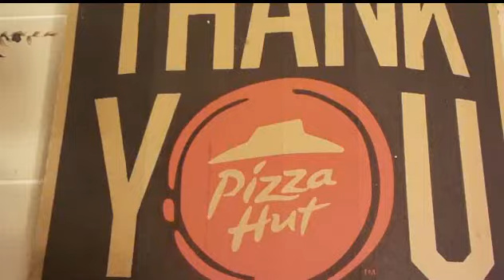Pizza Hut $20 pizza challenge (3 pizzas)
Taking on the Pizza Hut pizza challenge issued by Randy Santel. If I beat his time of 26:09, I get a sweet t-shirt and my video on his Foodchallenges.com Wall of Fame.  I apologize for the bad angle of my video. I thought it was zoomed properly.

My Ainsley's Angels nonprofit Ambassadorship; includes special needs kids in races